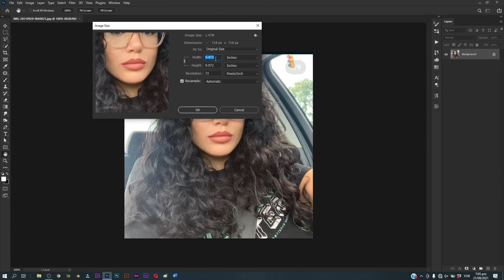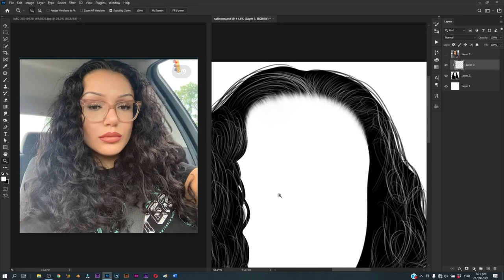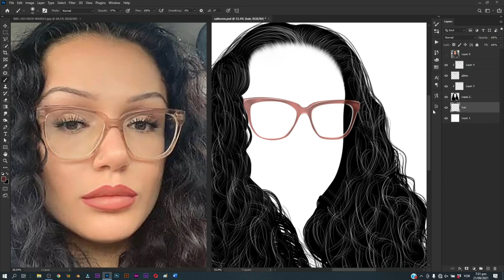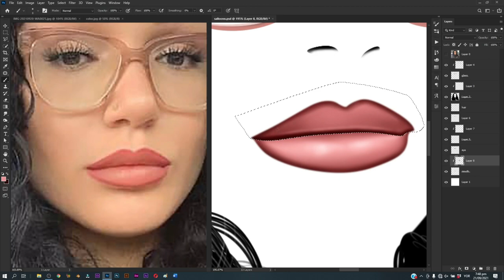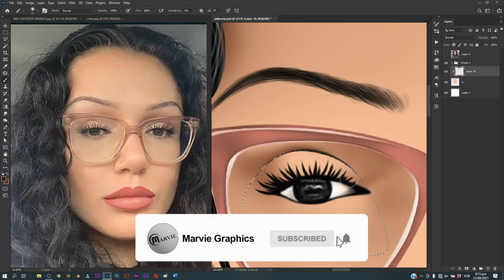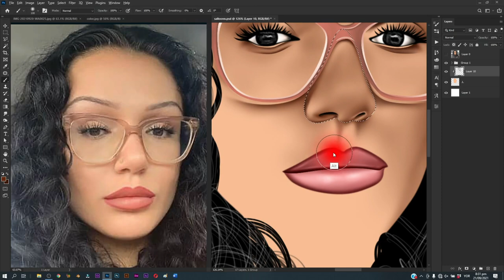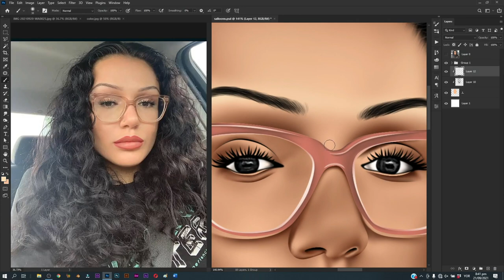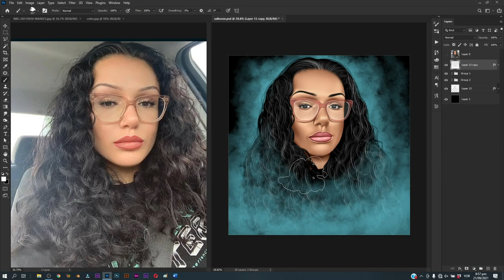How to Cartoon Yourself in Photoshop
In this video, we will be reviewing how to paint in Photoshop using Donjazzy picture as refrence! Convert your images into digital paintings with just few steps. Besides, Digital painting is easy using Photoshop.

In this episode, we will see how good the results of this Application is when it comes to transforming pictures into paintings. Also, we will learn how to customize to make the painting look more vibrant, appealing, and realistic.

I'll also show you how you can 'cheat' a bit and skip the initial sketching fase by tracing a photo. It's a great way to practice your painting skills. Besides, it might encourage you a bit and keep you motivated.

This video is also related to:
Create a Vector Style Illustration in Photoshop.
Photoshop tutorial: Create vector portraits in Photoshop.
Convert JPG image into Vector Art.
Easily Create a Cartoon Vector Art from a Photo.
Photoshop Tutorial: Easily Create a Cartoon Vector Art from a Photo
Photoshop Tutorial: Making a Nice Vector Graphic from an Image
Vector Photoshop Tutorials
vector style art
vector portrait tutorial photoshop
Photoshop CC - Cartoon Vector Effect
How To Create a Realistic Painted Effect in Photoshop
How to turn a photo into a painting in Adobe Photoshop
Photoshop Watercolor Painting Effect Tutorial
How to Turn a Photo Into a Painting with Photoshop
photoshop painting effect tutorial
oil paint effect in photoshop cc
oil painting effect in photoshop cs6
Photoshop Tutorial: Transform Photos into Beautiful, Impressionist Paintings
Photoshop Tutorial Photo Effects - Digital Painting Effect

SOFTWARES I USE:
- Adobe Photoshop
- Filmora 9
- OBS Studio
- Handbrake